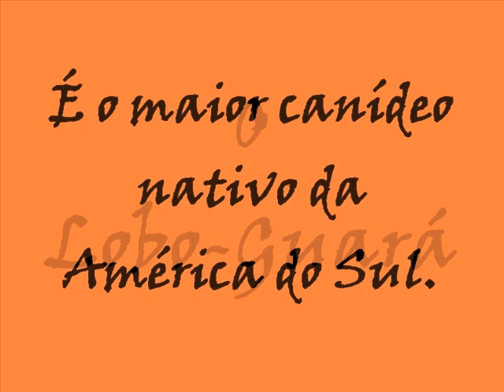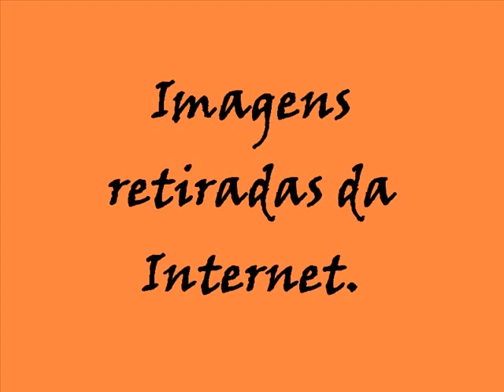O soberano Lobo-guará. Maned wolf!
O lobo-guará (do tupi agoa'rá, "pêlo de penugem"; nome científico: Chrysocyon brachyurus) é o maior canídeo nativo da América do Sul. A sua distribuição geográfica estende-se pelo sul do Brasil, Paraguai, Peru e Bolívia a leste dos Andes, estando extinto no Uruguai e talvez na Argentina, e é considerado uma espécie ameaçada. O Brasil abriga o maior número de animais; dos cerca de 25.000 indivíduos da espécie, cerca de 22.000 estão em território brasileiro. Os biomas de sua ocorrência no Brasil são: Cerrado, Pantanal, Campos do Sul, parte da Caatinga e Mata Atlântica. O lobo-guará mede cerca de 1 metro e 30 no ombro e pesa entre 20 e 25 kg. A sua pelagem característica é avermelhada por todo o corpo, exceto no pescoço,lombo, patas e ponta da cauda que são de cor preta,podendo na ponta da cauda,das orelhas e do papo ser da cor branca. Ao contrário dos lobos, esta espécie não forma alcatéias e tem hábitos solitários, juntando-se apenas em casais durante a época de reprodução.